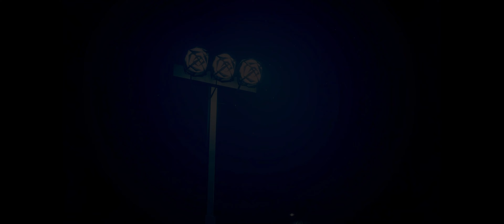Redfall - Gameplay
PC Config:
Mobo B450M Mortar Max
Ryzen 5 2600X
RTX2060 Super
32Gb Ram 3200Mhz